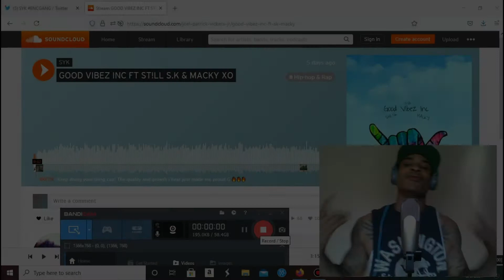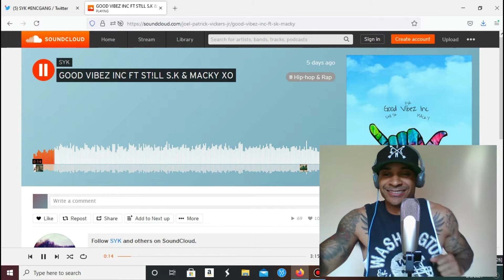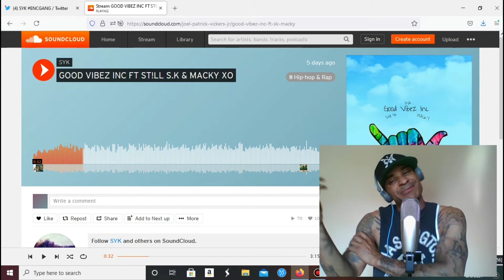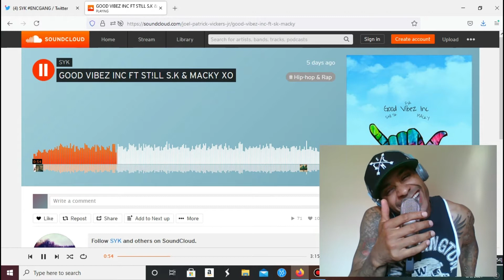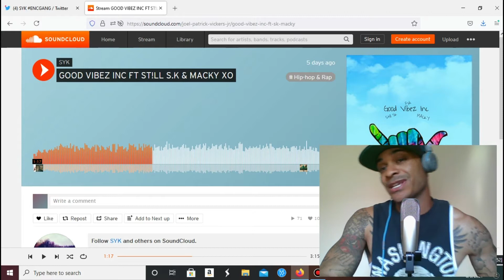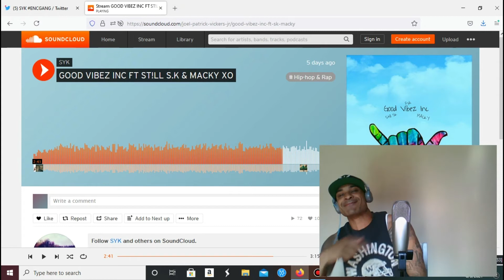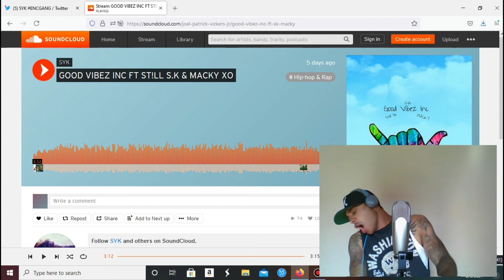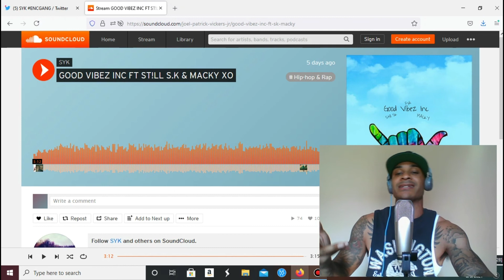SYK ft. SK, and Macky XO- Good Vibez Inc (REACTION)